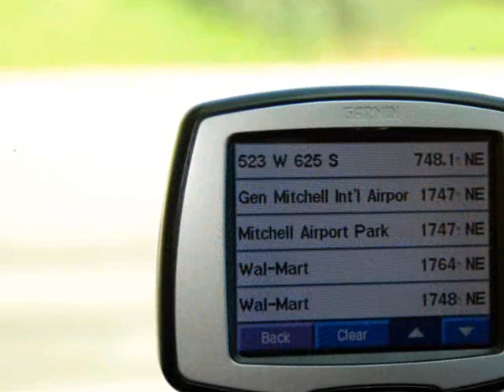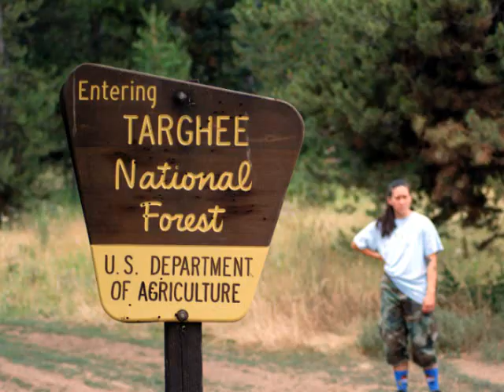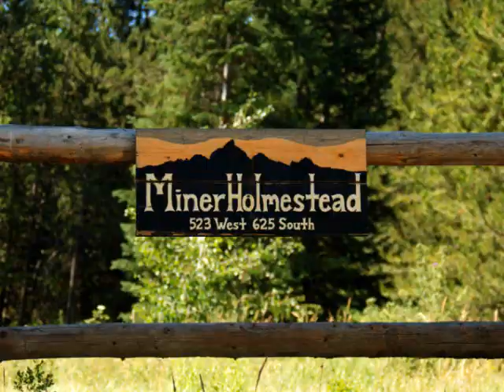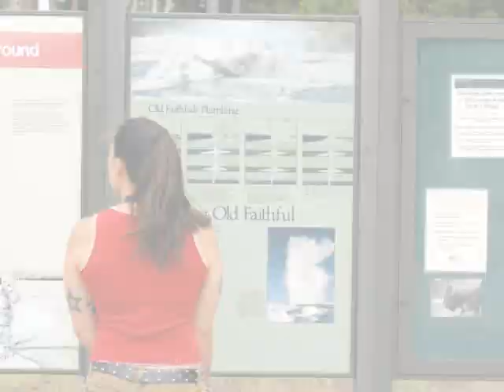Payne Holmes Honeymoon Pt 1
MinorHolmstead in Idaho and the road there